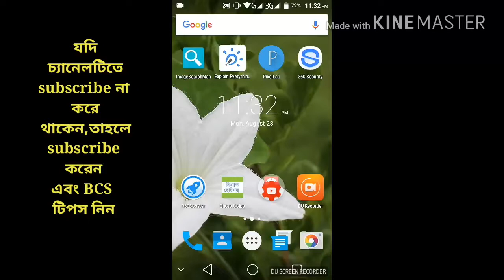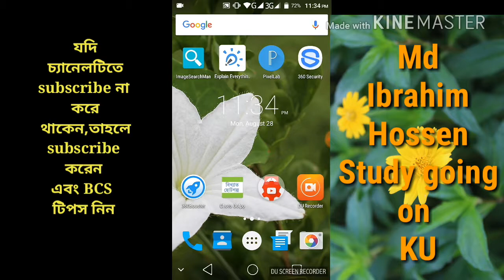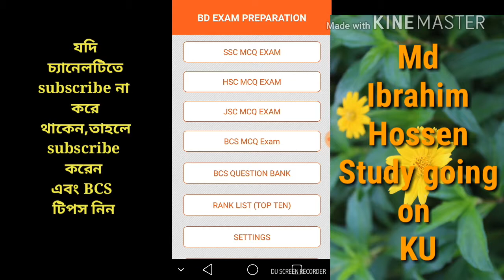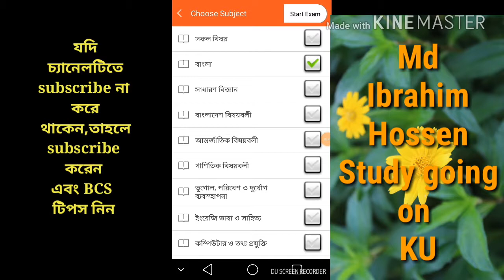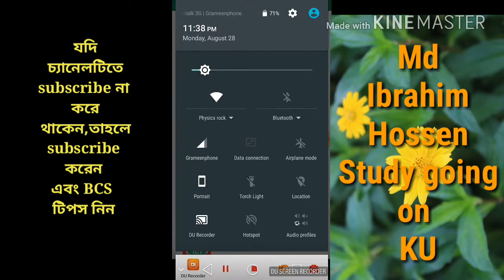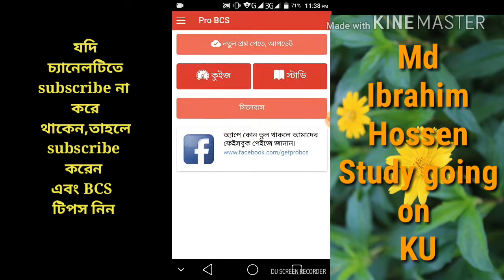কিভাবে অনলাইনে BCS প্রস্তুতি নিবেন (How to prepare yourself for BCS Exam by Online)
যে ভাবে সহজে অনলাইনে পরিক্ষা দিয়ে নিজেকে BCS পরিক্ষার যোগ্য করে তুলবেন?